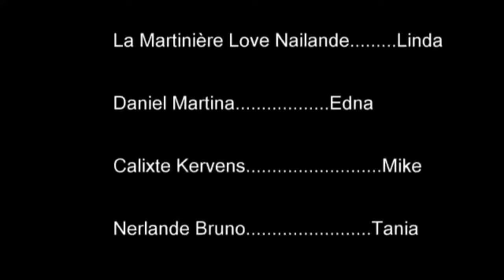Se li'm vle Film complet 05 full version disponible en Créole haïtien